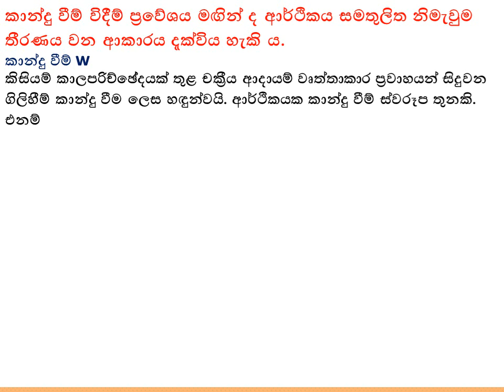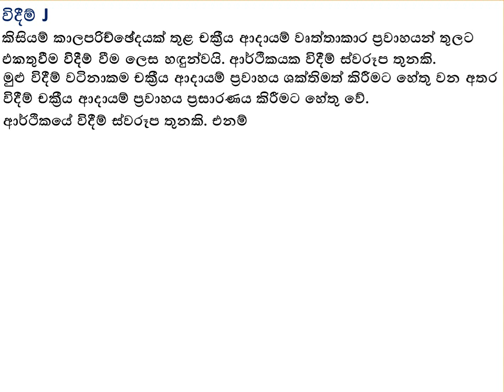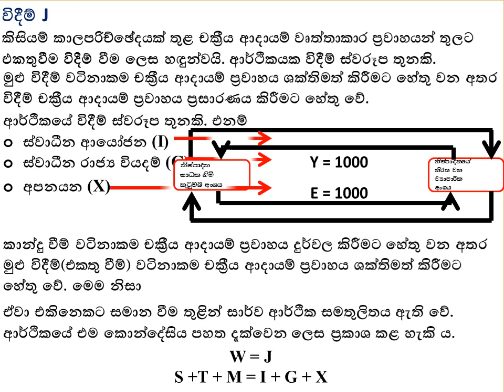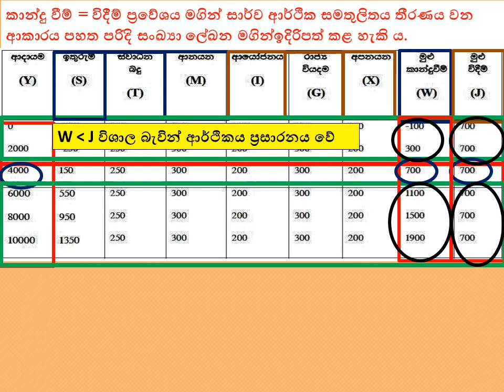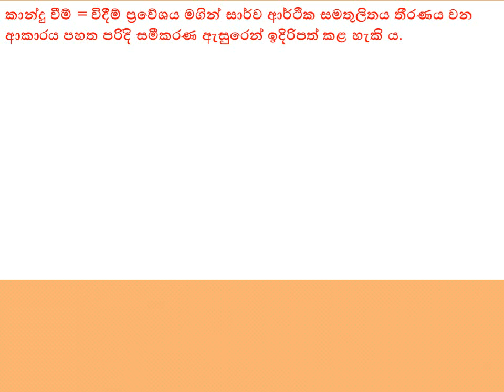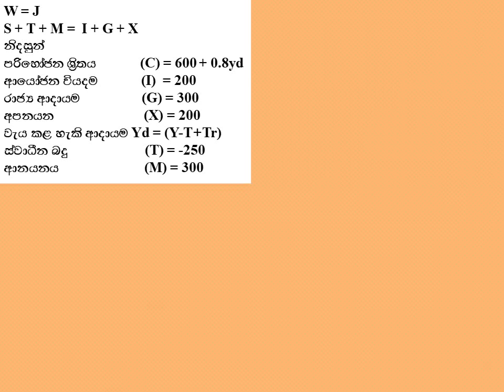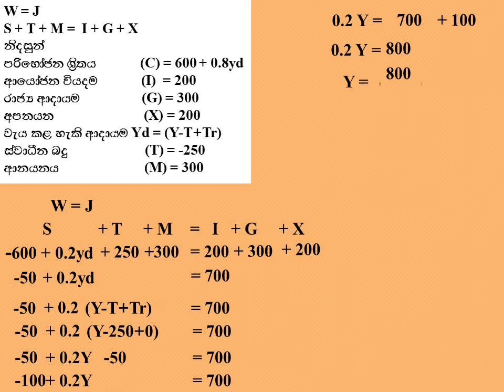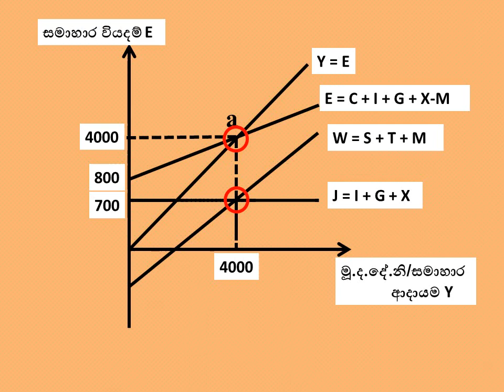ECONOMICS,MACROECONOMIC EQUILIBRIUM/ආර්ථික විද්‍යාව,සාර්ව ආර්ථික සමතුලිතය 6 වන පාඩම Video - 4